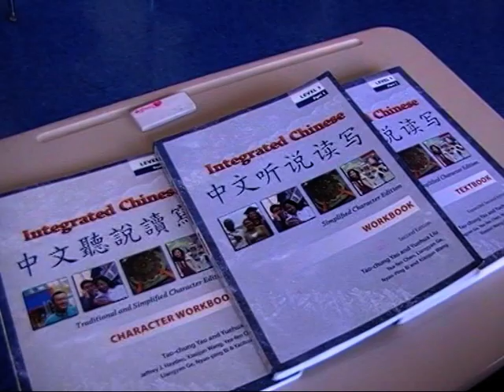Ms. Yang's Chinese 1 Class at St. Genevieve High School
St. Genevieve High School is the only Catholic secondary school in the Los Angeles Archdiocese to offer Mandarin Chinese for foreign language study.  Students are excited about this opportunity and the program is growing quickly.  Ms. Yang, the Chinese teacher, now teaches Chinese 1, 2 and 3.